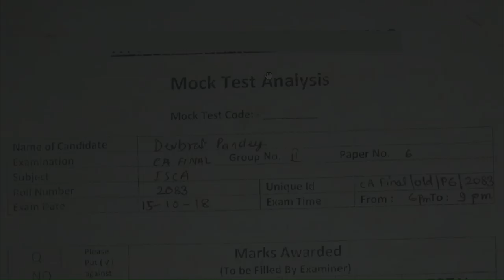Announcing CA Final ISCA Chapter Wise Mock Test for November 2019 Exam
Link to Register in CA Final ISCA Chapter Wise Mock Test

Link to register CA IPCC (Old) Company Law Chapter Wise Mock Test

Registration Link for CA Intermediate (New) Company Law  Chapter Wise Mock Test

Amazon Store (Find some useful recommended books & etc.)

OR
Simply search WisdomCA (Without Space) on Telegram and Join.